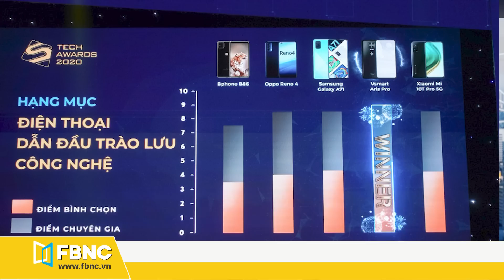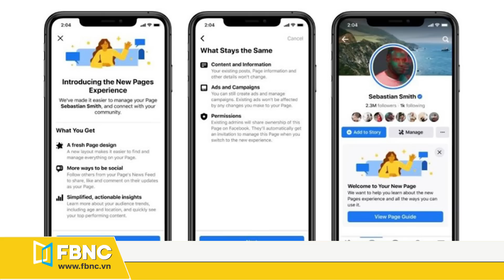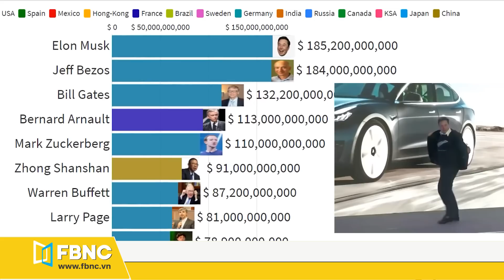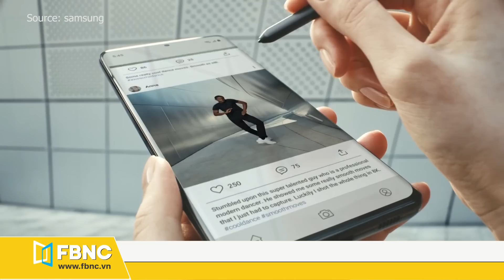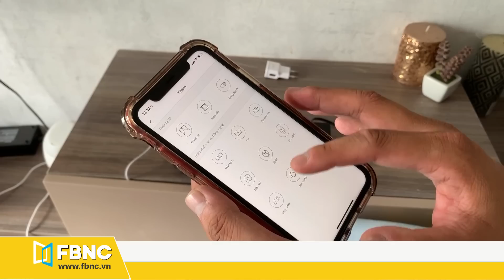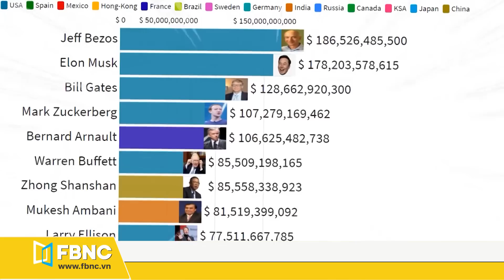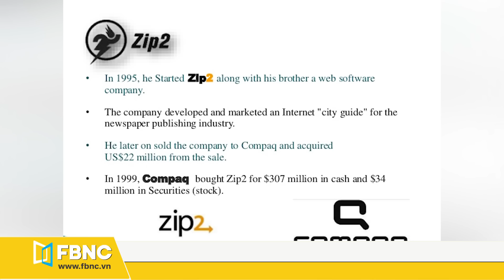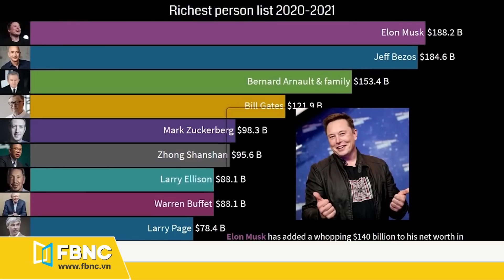Siêu phẩm mới của Samsung có hoàn hảo như mong đợi? | Tin tức công nghệ 17/1 | FBNC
Siêu phẩm mới của Samsung có hoàn hảo như mong đợi? | Tin tức công nghệ 17/1
- Hyundai và Apple có thể hợp tác sản xuất xe tự lái
- iPad mini 2021 nhiều khả năng sẽ tăng kích thước màn hình
- TikTok hỗ trợ cảm biến LiDAR cho hiệu ứng AR
- Facebook gỡ bỏ nút ‘Like’ cho trang
- Facebook chính thức thay đổi quyền riêng tư trên iOS 14
- Intel công bố hệ thống nhận dạng khuôn mặt mới
- Nhật Bản ra mắt công nghệ nhận diện khuôn mặt ngay cả khi đeo khẩu trang
- Trung Quốc mở công viên thực tế ảo kết hợp 5G
Siêu phẩm mới nhà Samsung có thực sự hoàn hảo như mong đợi?
FBNC
ĐỒNG TIỀN THÔNG MINH - CUỘC SỐNG THÔNG MINH